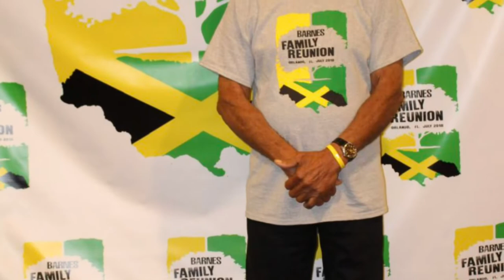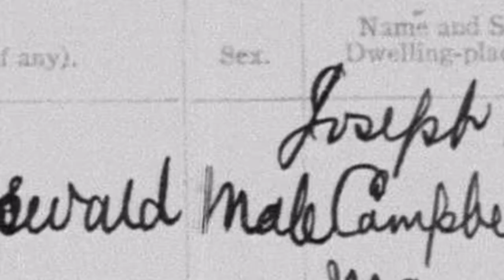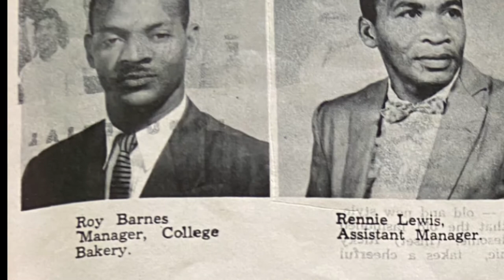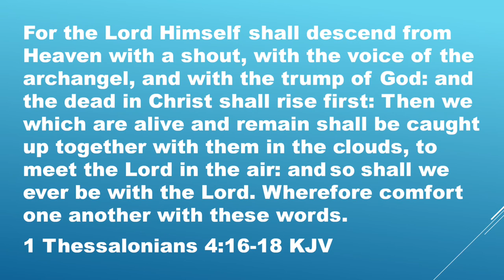Celebrating the life of Roy O. Barnes Sr. (Uncle Roy)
Video and photo memories of our dear Uncle Roy. Forever in our hearts.